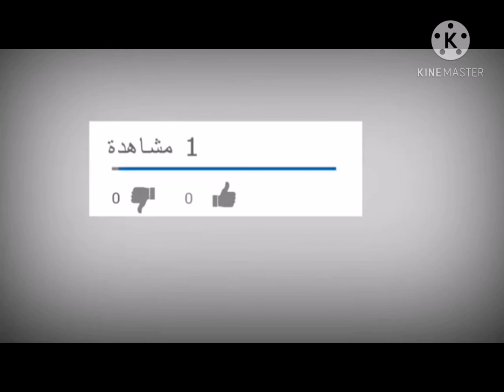تحضير تورتة على شكل قلب مذاق لايقاوم وشكل جميل 👍👍❤️❤️❤️🔔